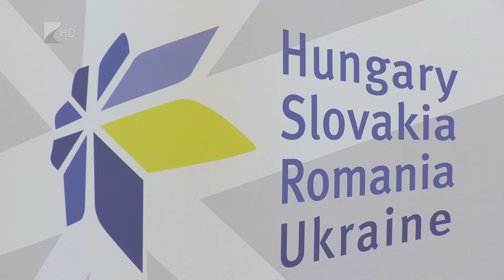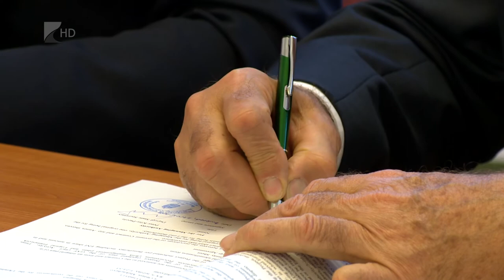A fertőzések nem ismernek határokat - Kölcsey Tv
Több mint egymillió eurós összértékű pályázatot nyert három határmenti kórház. A projekt keretében a betegbiztonság és a preventív infektológia fejlesztése érdekében fognak össze az egészségügyi intézmények.
A tervezett beruházások csökkentik a kórházi kezelés idejét és a fertőző kórokozók kijutásának lehetőségét.